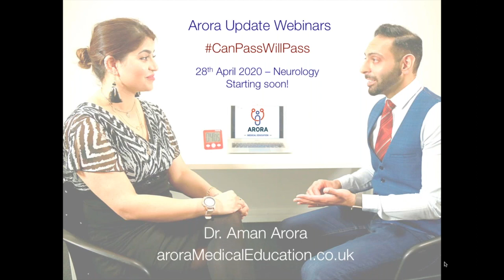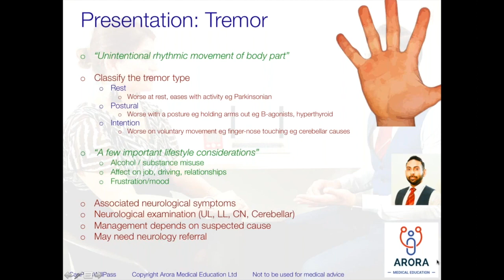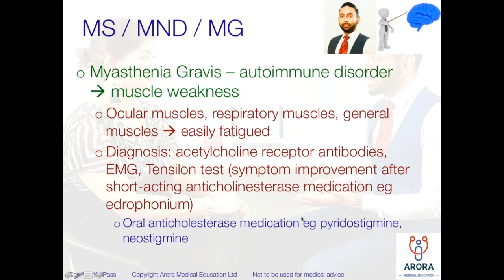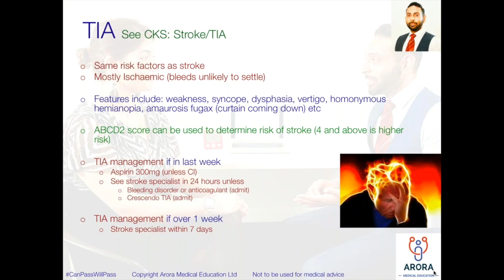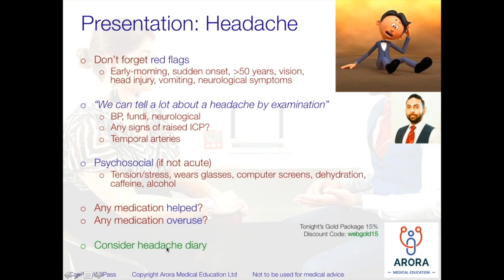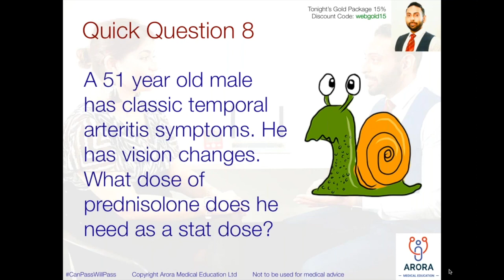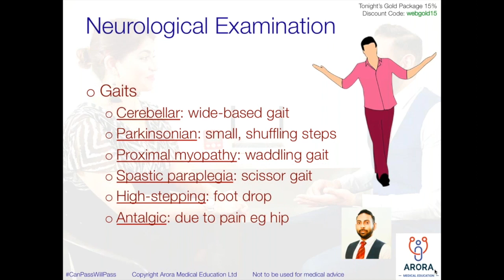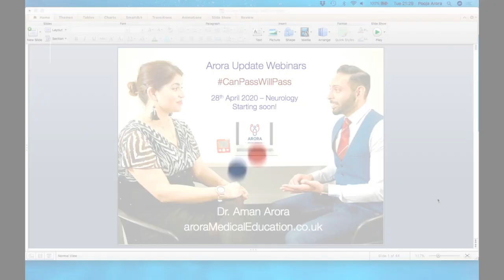Free Neurology Update Webinar for GP Trainees - 28th April 2020